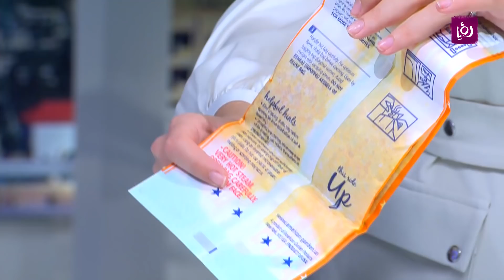عشرة أغذية يجب الامتناع عنها - رند الديسي - تغذية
رند الديسي- أخصائية تغذية علاجية - ما هي الأغذية التي يجب الامتناع عنها نهائيا وما هي المكونات الغذائية لهذه الأغذية